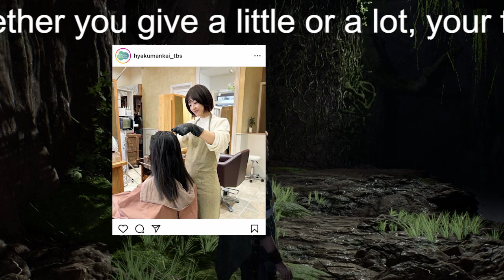“美容師”井上真央、ヘアカラーシーンの撮影裏話 「100万回 言えばよかった」SNS「本物みたい！」